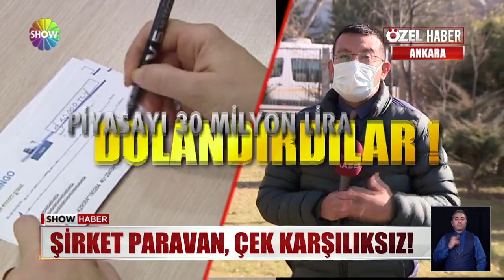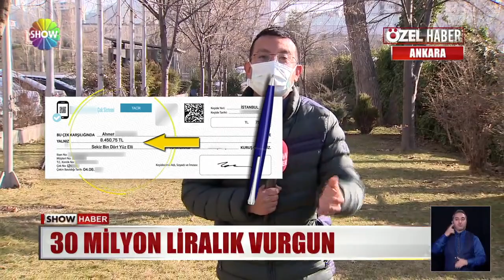Şirket paravan, çek karşılıksız!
UÇAN MÜREKKEPLE KARŞILIKSIZ ÇEK YAZDILAR, PİYASADAN TOPLADIKLARI ÜRÜNLERİ YARI FİYATINA SATTILAR. BU YOLLA 30 MİLYON LİRALIK VURGUNA İMZA ATAN ÇETE, ANKARA EMNİYETİNDEN KAÇAMADI. 45 ŞÜPHELİ GÖZALTINA ALINDI.